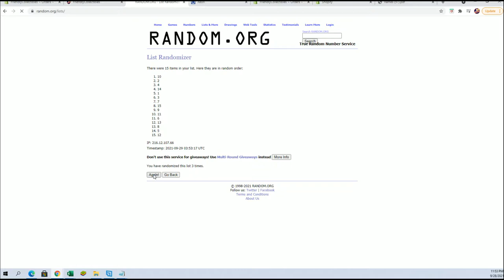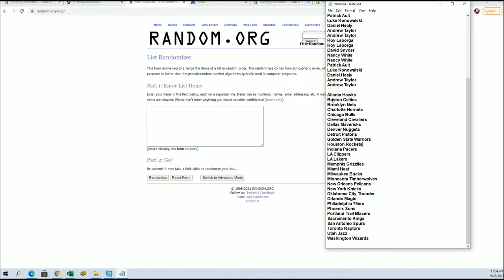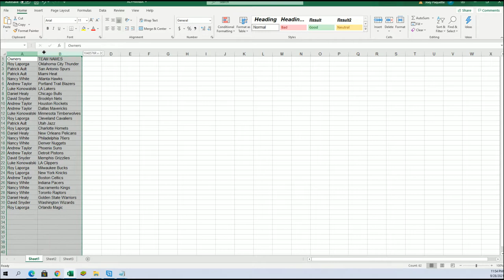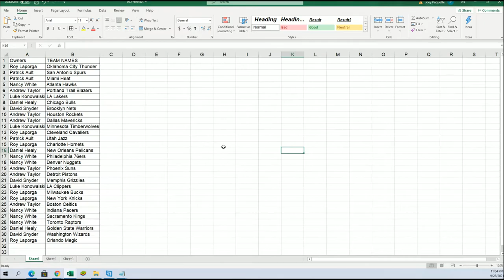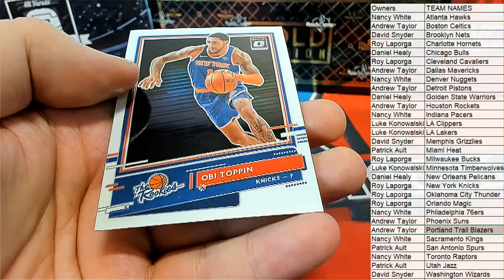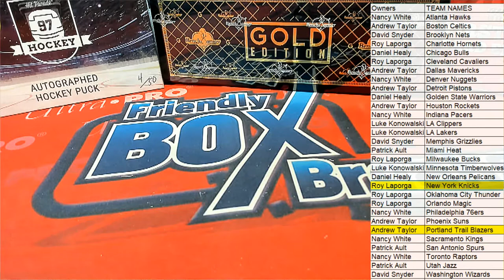202021 Panini Donruss Optic Basketball Hobby 21OPTICBKBP0306